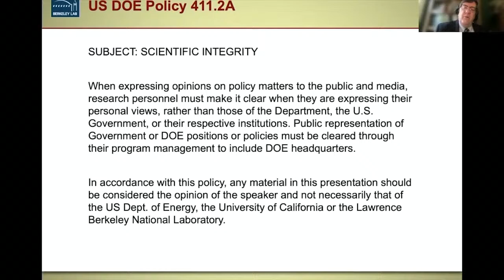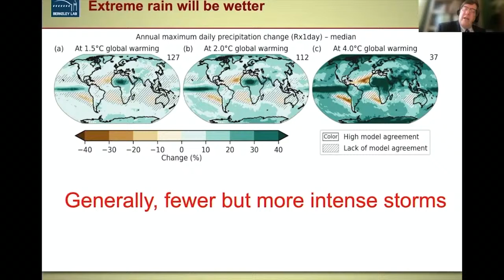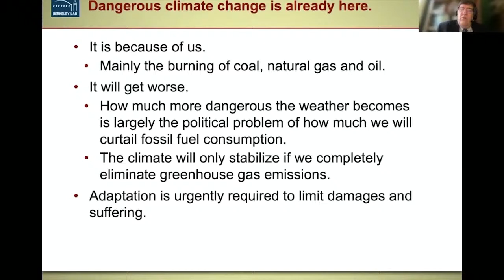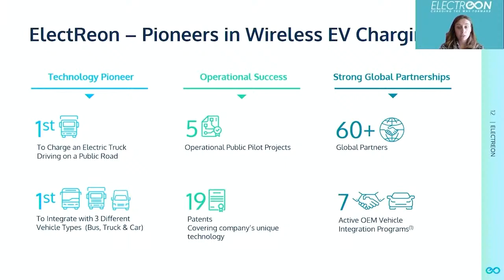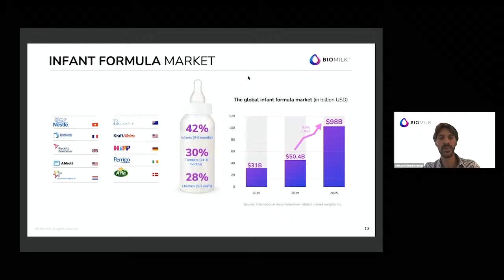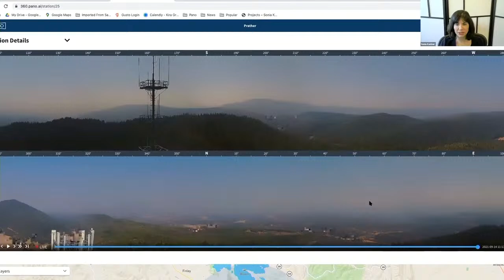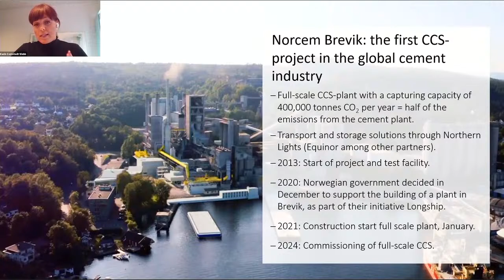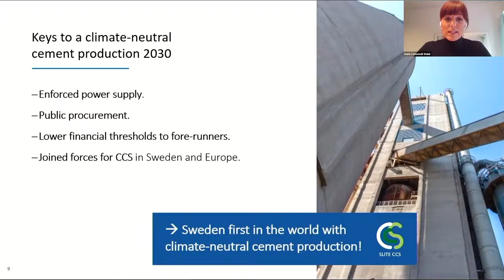Big Ideas: Innovative solutions to combat climate change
MONDAY - Sept. 20 at 7:00 pm ET

Climate Change is global, rapid and intensifying according to the latest UN IPCC report. Please join us for our evening of Big Ideas, and cutting edge-technology to help combat this crisis.

Streaming live on explorers.org, our Facebook Live, and our YouTube Channel.

Featuring —

ElectReon is the leading provider of wireless charging solutions for electric vehicles (EVs), providing end-to-end charging infrastructure and services to meet the needs and efficiency demands of shared, public and commercial fleet operators and consumers. The company’s proprietary inductive technology dynamically (while in motion) and statically (while stopped) charges EVs quickly and safely, eliminating range anxiety, lowering total costs of EV ownership, and reducing battery capacity needs—making it one of the most environmentally sustainable, scalable, and compelling charging solutions available today. ElectReon works with cities and fleet operators on a charging as a service (CaaS) platform that enables cost-effective electrification of public, commercial, and autonomous fleets for smooth and continuous operation.

Before joining ElectReon, CMO Charlie Levine held several key positions in marketing and business development in several Israeli start-ups including, Moovit - the Mobility-as-a-Service (MaaS) provider. There she built and scaled Growth and Operations teams and was responsible for multiple new markets and regions for the company. Charlie holds a BA Magna Cum Lauda in Middle Eastern Studies from University College of London (UCL) and an MA Magna Cum Lauda in Sustainability and Environmental Studies from Tel Aviv University, where she specialized in sustainable business and finance models for off-grid water projects in the Global South.

BioMilk is an Israeli based biofood-tech company, dedicated to produce cell-based milk, human and bovine alike. Founded in 2020, and with more than 10 years of proprietary academic research from the Hebrew University of Jerusalem, BioMilk will be the first company in the world to produce milk, dairy products and specialty ingredients, tackling the increasing demand of the industry while addressing its environmental and supply challenges. BioMilk’s purpose, Unlocking Milk’s Full Potential™, addresses the company’s commitment of providing humankind with the unlimited nutritional and health benefits only real milk can provide. Earlier in 2021, BioMilk became the first publicly listed cell-based milk company, and is trading in the Tel Aviv stock exchange. Earlier in the summer BioMilkentered into a strategic collaboration agreement with The Central Bottling Company (Coca Cola Israel) to expedite the arrival on the market of products based on cultured milk.

Nathaniel Benchemhoun leads the Business Development activities at BioMilk. He brings over a decade of experience in operational management positions in start-up companies and venture capital funds. Former advisor to global F500 companies from a variety of industries in the fields of strategy and innovation. Nathaniel holds a bachelor’s degree in economics from the University of Paris La Sorbonne, and master's in finance and entrepreneurship from the University of Melbourne and the University of Southern California.

Pano AI uses mountaintop cameras, satellites, artificial intelligence, and intuitive software to detect the first wisps of smoke and put real-time fire images in the hands of first responders, all with the goal of enabling responders to reach fires faster and contain them while they are still small, and to make fire fighting safer and more efficient. The San Francisco-based company has a team of experienced technology professionals from companies such as Cisco, Tesla, Apple, and Nest.

Sonia Kastner is the CEO and Founder of Pano, a San Francisco-based company that leverages the latest advances in remote sensing and AI to combat the growing scourge of wildfires. Prior to founding Pano, Sonia spent over 10 years building/leading supply chain and manufacturing organizations within fast-growing mission-driven start-ups, including Nest Thermostats, two solar energy companies, and multiple Internet of Things companies. Prior to starting her career in technology, she worked in economic development for New York City under Mayor Michael Bloomberg.